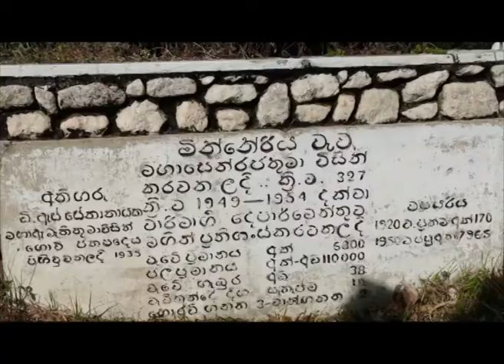Sri Lanka Telecom Pura Varuna - Minneriya Tank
Pura Varuna takes you on a journey of charm, beauty & knowledge throughout our resplendent paradise isle. Catch today's episode of Pura Varuna on Rupavahini and discover interesting facts about Minneriya Tank you never knew.